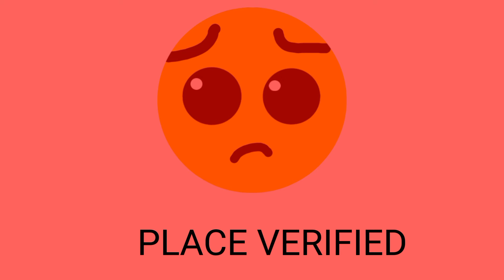Various Types Of Place Verified